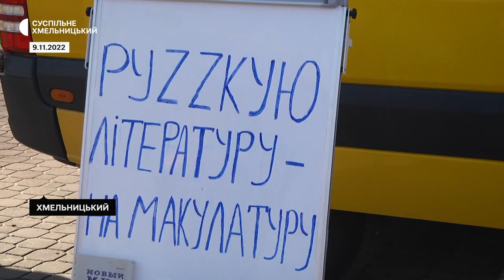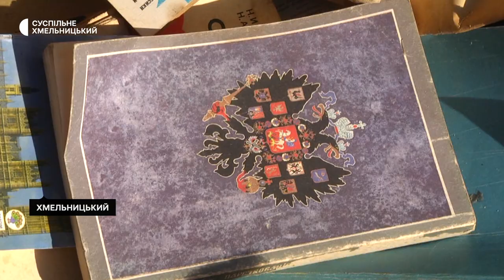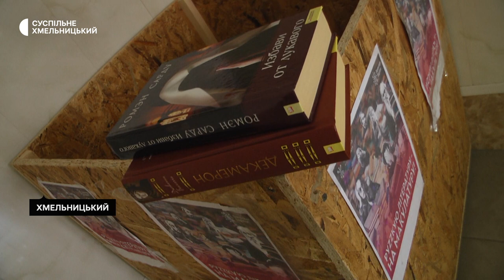У Хмельницькому російську літературу міняють на зброю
Понад 20 тонн книг за три місяці зібрали «Волонтери Поділля» в рамках безстрокової акції «Російську літературу – на макулатуру». На виручені кошти вони планують закупити зброю для українських воїнів.